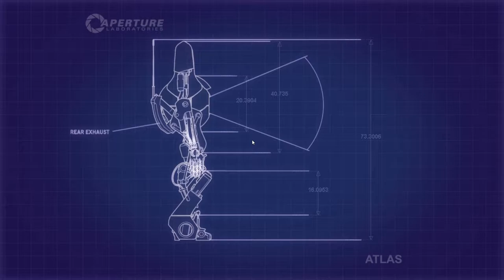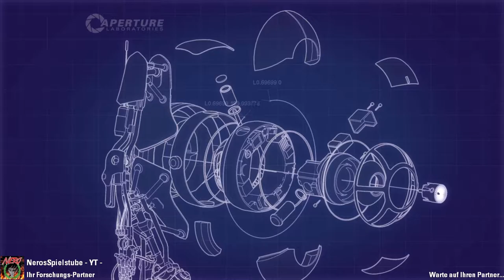Portal 2 ✮08✮ Ausversehen weiter gekommen -1080p | 60Fps | Coop-